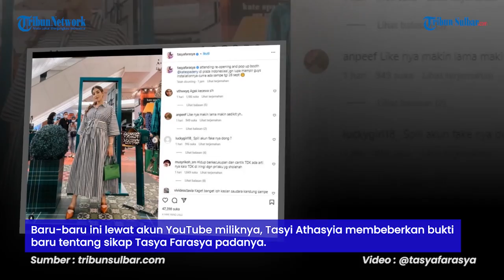Ketahuan Bikin Akun Fake untuk Hina Tasyi, Tasya Farasya Dihujat hingga Batasi Kolom Komentar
TRIBUNNEWS.COM - Beauty vlogger Tasya Farasya kini membatasi kolom komentar setelah banyak warganet yang menghujat.